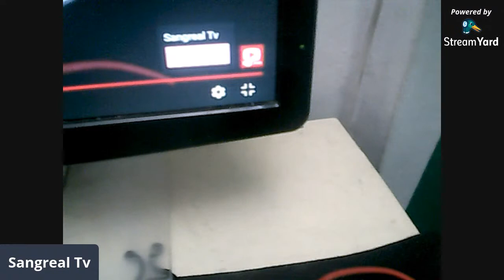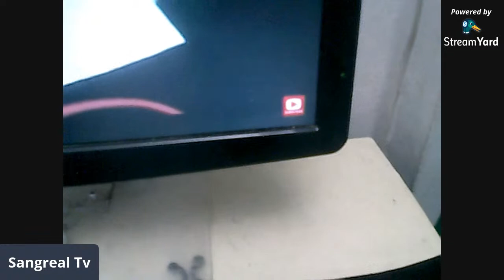Paano ba madadagdagan ang iyong Subscribers nang mabilisan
Dagdag kaalaman po sa lahat base sa aking pag aaral sa Youtube